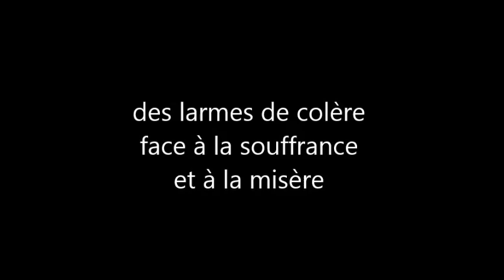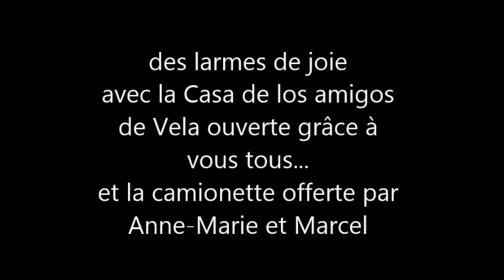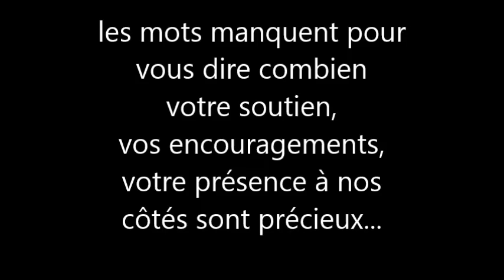2013 des larmes et des larmes de bonheur